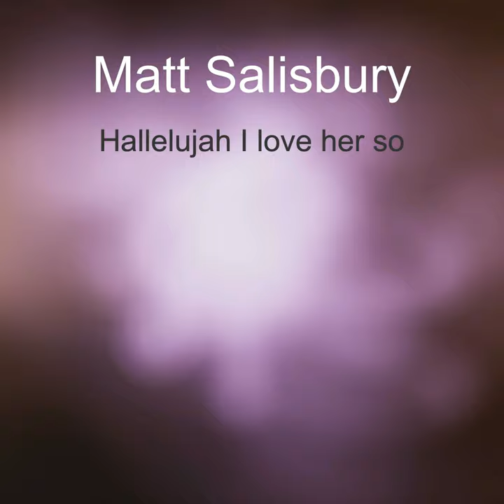Hallelujah I Love Her So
Hallelujah I Love Her So · Matt Salisbury